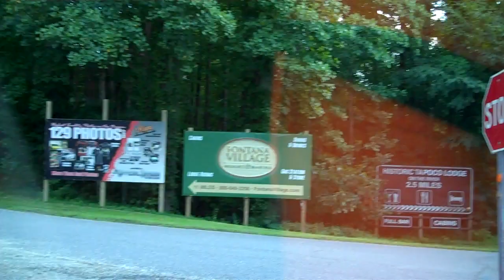Driving up the Tail of The Dragon 2022